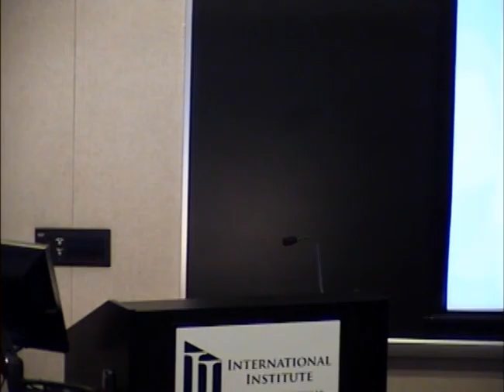Toyota's Quality Problems: How Serious? What Can We Learn from Them?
Robert E. Cole (Emeritus Professor, Haas School of Business and Department of Sociology, University of California, Berkeley; Visiting Professor, Institute of Technology, Entrepreneurship and Competitiveness, Doshisha University).